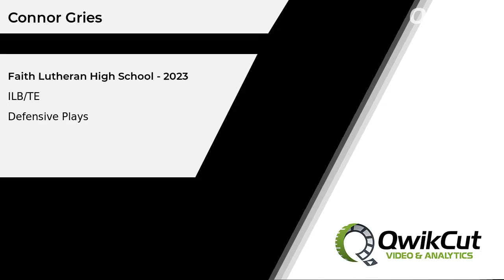Football highlights - 09-21-23-FLHS_vs_Sierra Vista